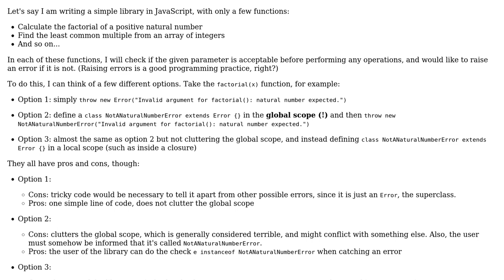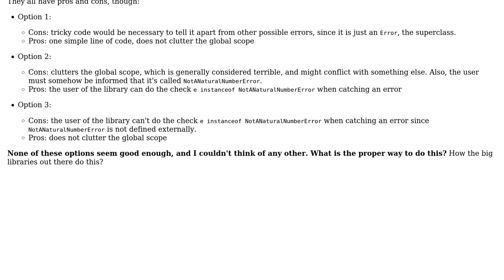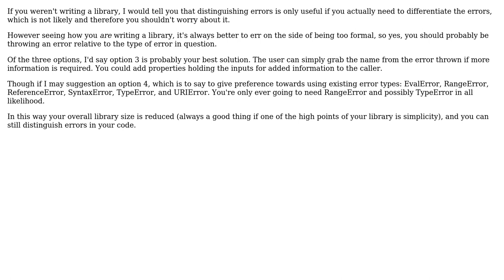Software Engineering: Proper way of throwing errors in a JavaScript library?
With thanks & praise to God, and with thanks to the many people who have made this project possible! | Content (except music & images) licensed under CC BY-SA | Music | Images & others | With thanks to user Pedro A user Neil and the Stack Exchange Network Trademarks are property of their respective owners. You are responsible for your own actions.